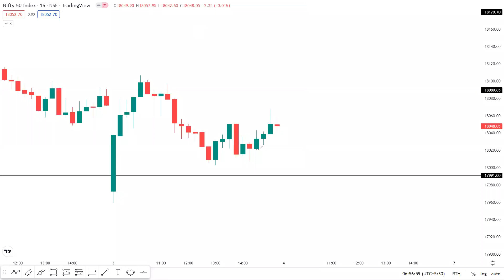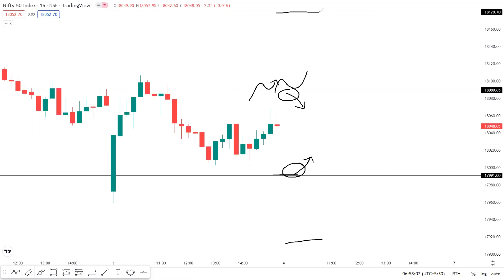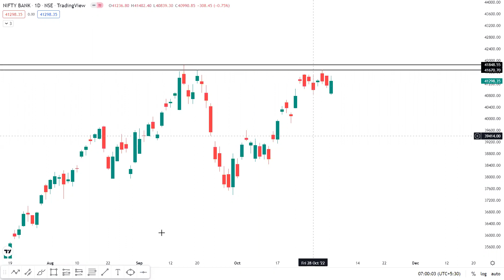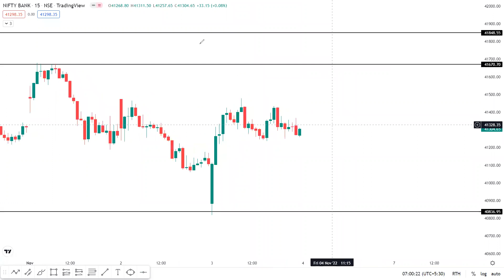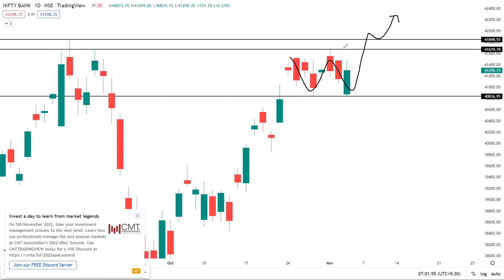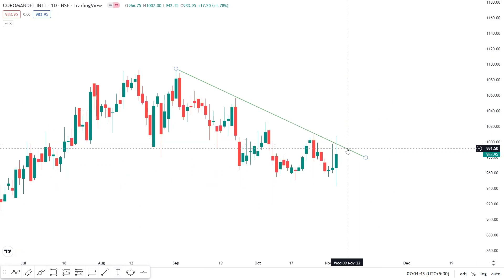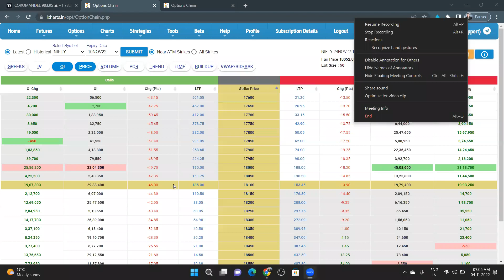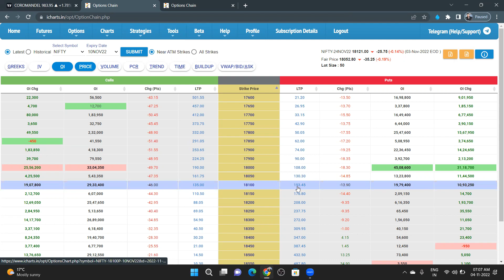Pre market report today | Nifty Bank Nifty trade setup for today 4 November option Buyer